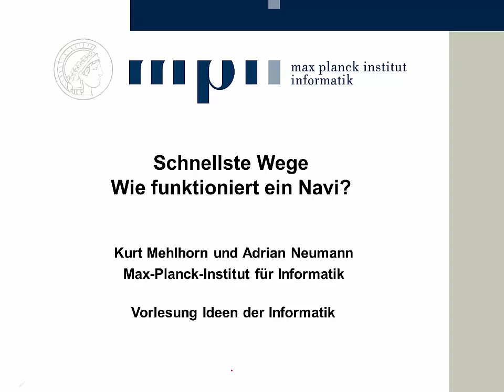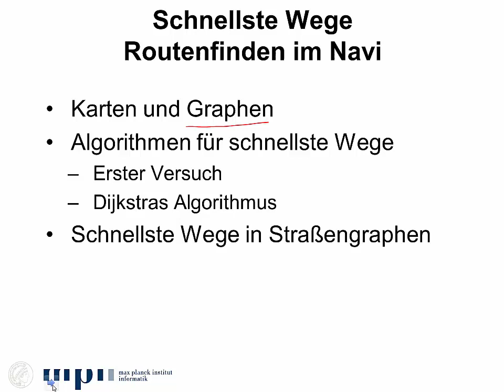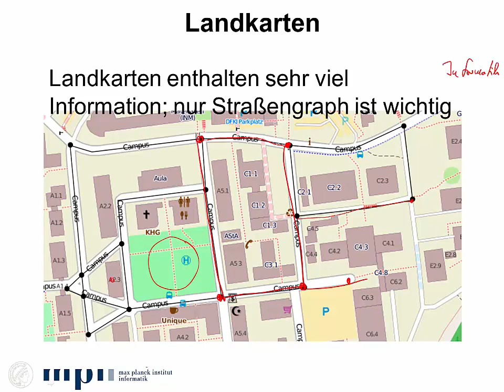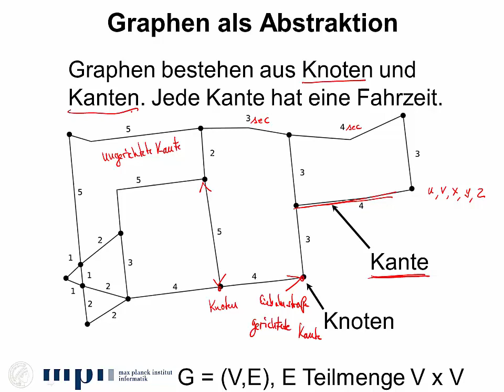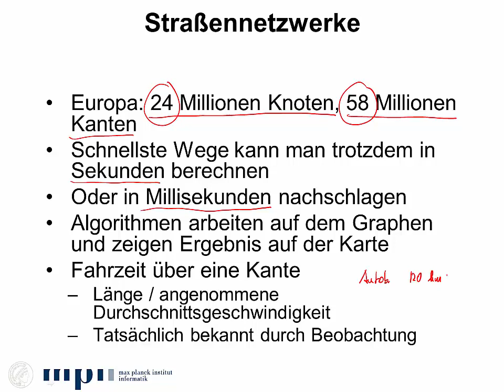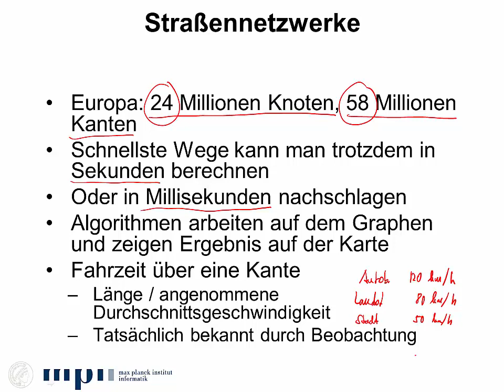5.1 - Kürzeste Wege und Navigationssysteme - Landkarten und Graphen